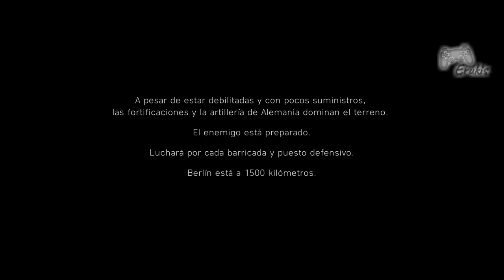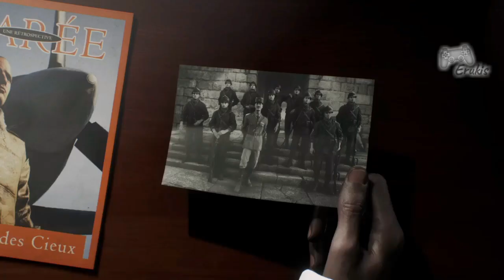BATTLEFIELD V Gameplay (Ps4 4k)| Tirailleur #6